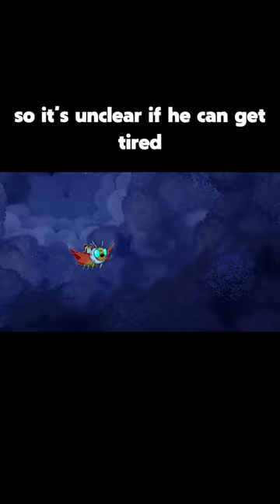Can XLR8 get tired of running?